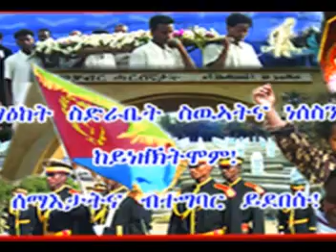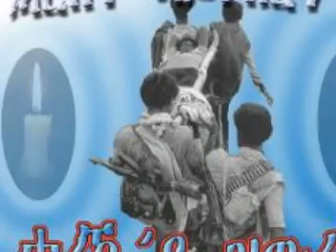Eritrean Pride Our Martyres